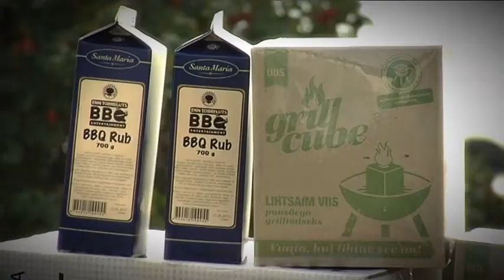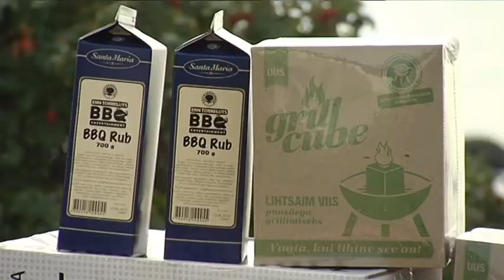GRILLING on the mini kettle-grill - 1 (Enn Tobreluts / BBQ Entertainment OÜ)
Very simple video,
how to use my own branded charcoal kettle.

Soon available also with English and German subtitles, because we are doing our best to start to sell those products in Germany and hopefully also in UK.